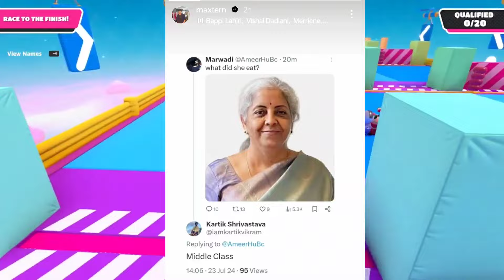GE ninja Showing Middle finger 😬🔥, DRIGGER live banter OG 👀, Scout in tx ? ✅.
Hello RollinsFam💗

Best Finger Sleeved for BGMI

Message for removal of video.